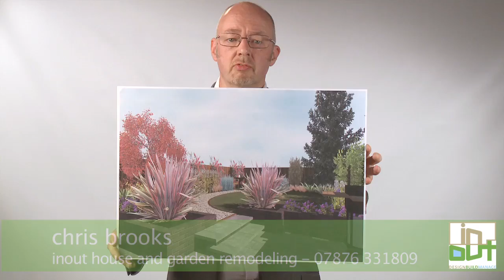Chris_Brooks_inout_houseandgarden_Silverisland/HD.mov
Chris Brooks - inout - houseandgarden Remodelling - Promotional Business Video - Silverisland.tv